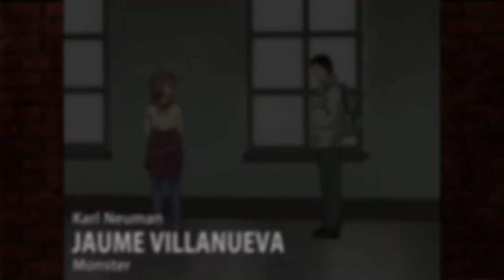JAUME VILLANUEVA DOBLANT ALTRES SÈRIES D'ANIME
Avui us porto un recopilatori dels personatges d'anime que ha doblat en Jaume Villanueva. Veu de personatges com: En Yukito, en Tasuki, en Kyoichi Saionji, en Zeru i molts més.
Aquests vídeos són exclusius per conèixer el treball en forma de recopilatori el treball dels actors i actrius de doblatge. Des d'aquest canal vull reivindicar l'anime en català i tant de bo tornessin a doblar tants animes com abans. Tots els vídeos, cançons i imatges fets servir en el vídeo pertanyen a les seves respectives empreses i aquest canal no reclama cap dret sobre ells.